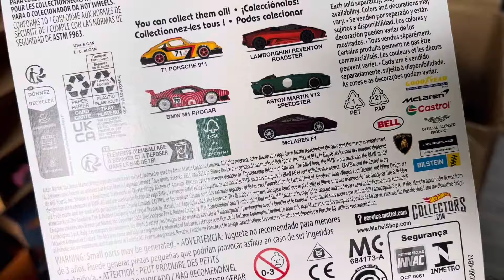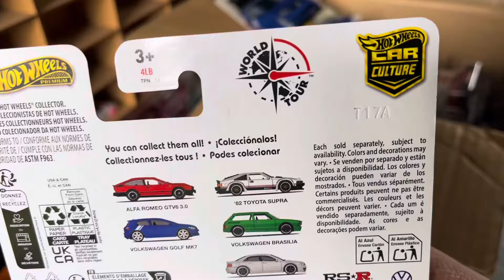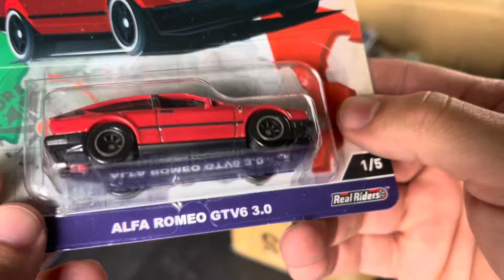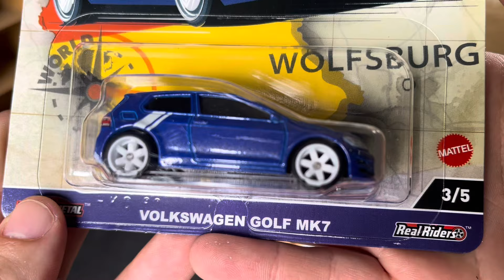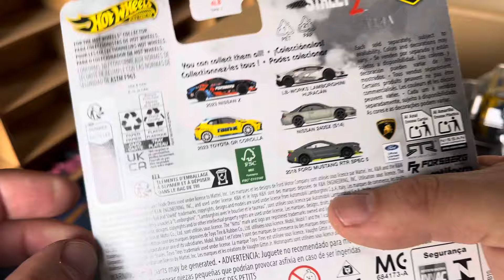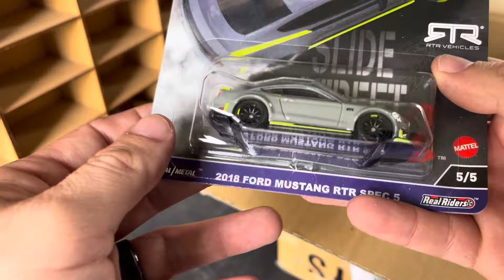REVIEW de HOT WHEELS PREMIUM 🔥 PARA LA COLECCION! ¿Cual es su Favortio?